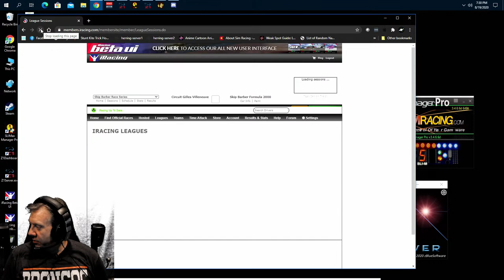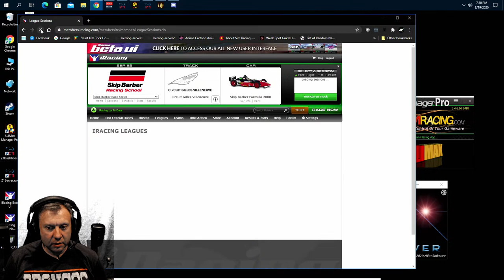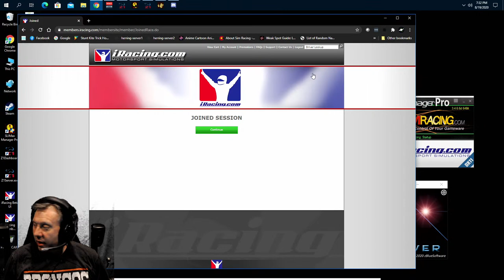RACE NIGHT! 1st Event | RMSOLO Summer Simracing Series Week 12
FACEBOOK GROUP - RMSOLO ONLINE SIM RACERS FOR INFO
Track - Laguna Seca